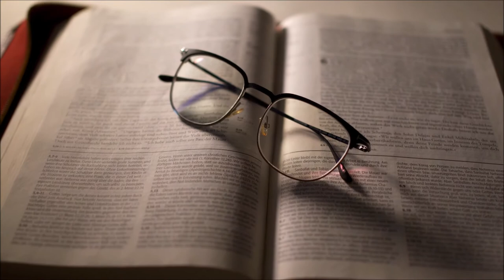Paweł Bączkowski Ty wskazałeś drogę do miłości HRec Studio 2021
TY WSKAZAŁEŚ DROGĘ DO MIŁOŚCI To kolejna piosenka gospel z nowej serii nagrań w moim domowym studio.
JEZU UFAMY TOBIE.Oddaliśmy Tobie nasze życie,nasze plany,naszą drogę.ddałem Ci Panie Jezu swoje śpiewanie Rób z  Tym co chcesz Panie Jezu.Wszystko co mamy należy do Ciebie i zależy od Ciebie. TY PROWADŹ.
W dobie pandemii śpiewam prywatne koncerty na werandzie,salonie,działce,ogrodzie na wszelkiego rodzaju jubileuszach.